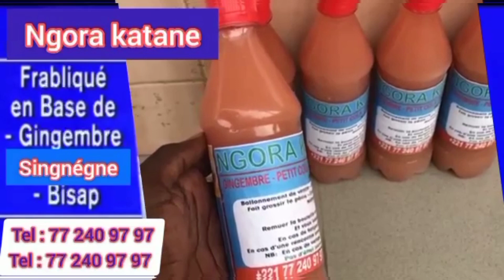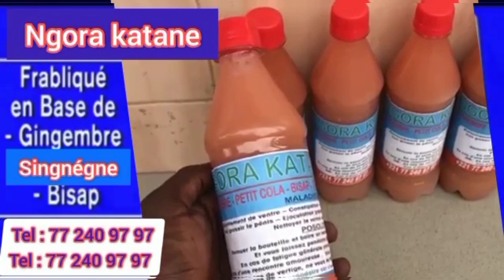Urgent : Rita paradis tacle sèverment les filles" xaléyi legui amouniou béneu'...